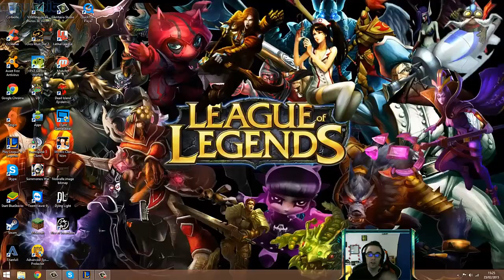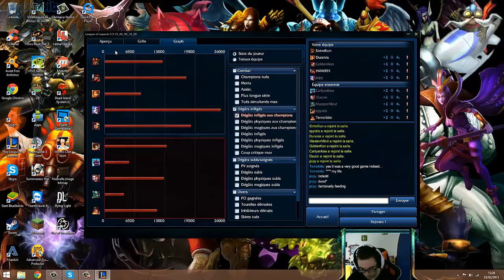Jarvan IV Jungle YoloQ DEMACIA STYLE